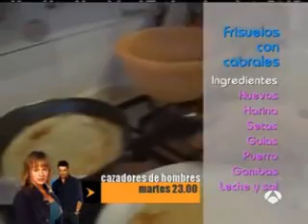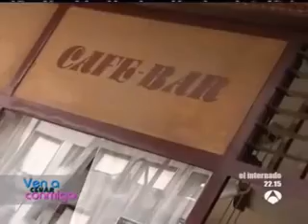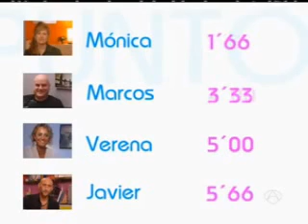VEN A CENAR CONMIGO ASTURIAS 2008